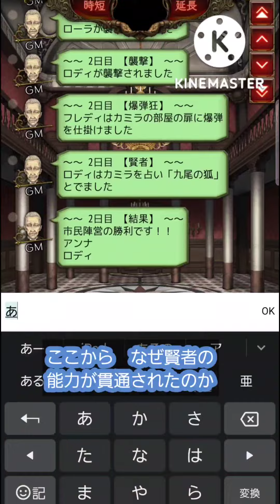【人狼Ｊ】《検証》爆弾を置かれた狐を呪殺しようとしたら 納得いかない結果になった…